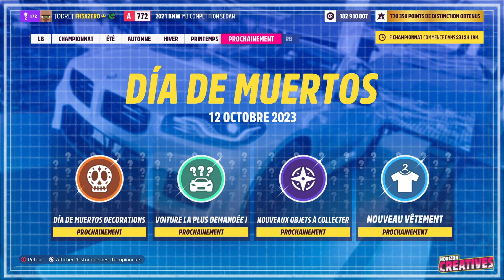FORZA HORIZON 5 : Aie ... 😓